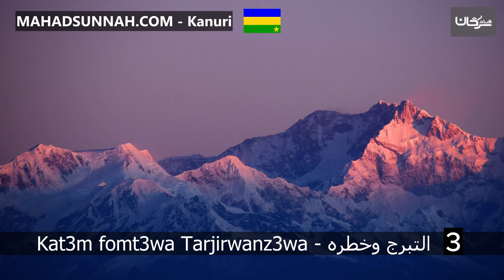Kat3m fomt3wa Tarjirwanz3wa التبرج وخطره درس3